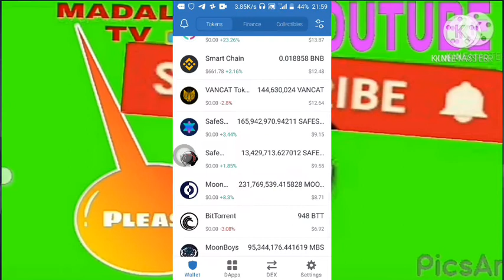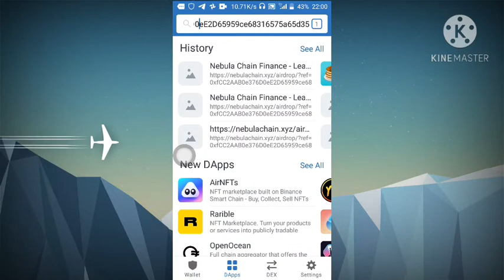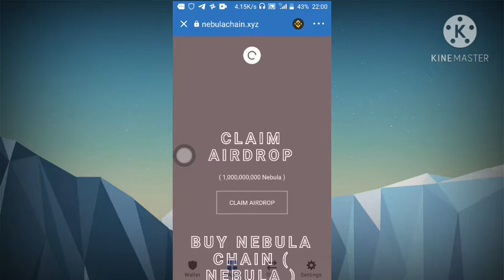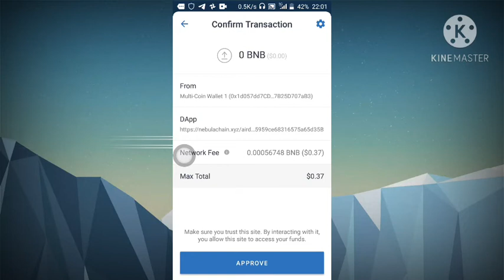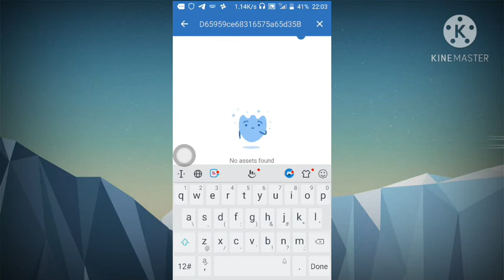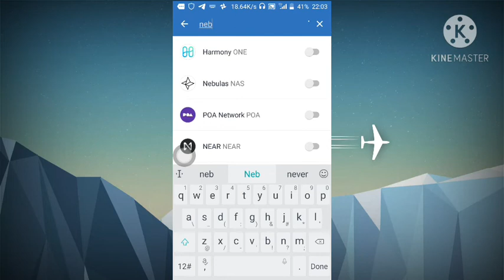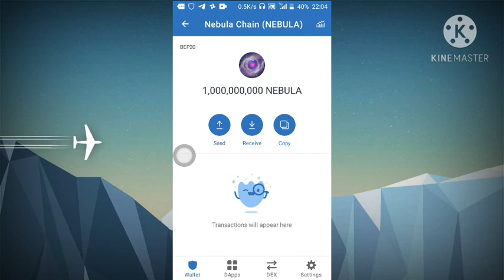HANYAR DA ZAKUBI DON SAMUN 1000,000,000 TOKENS A ARHA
MADALLAH TV